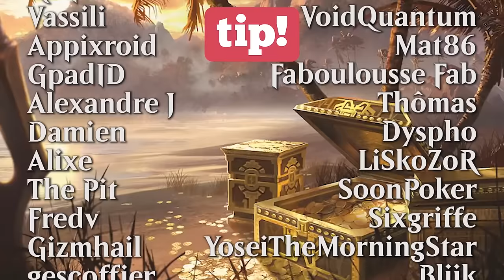PLUS GRAS TU MEURS ! GRUUL PATÉ COMBO STANDARD OUTLAWS !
Annonces 00:00
Decktech 02:39
Gameplay 07:23